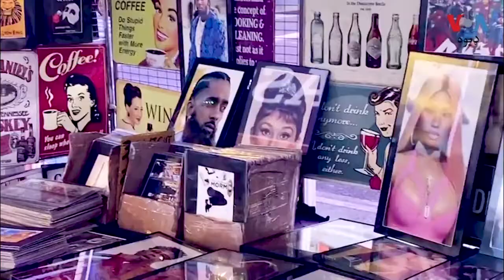په نیویارک کې له کورونا اغېزمن کاروبارونه بیرته پرانیستل شوي